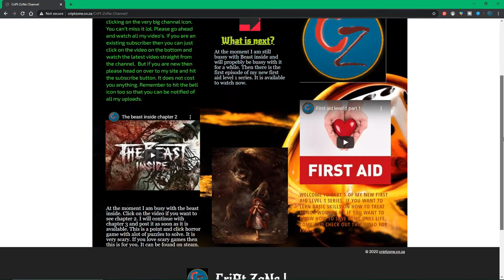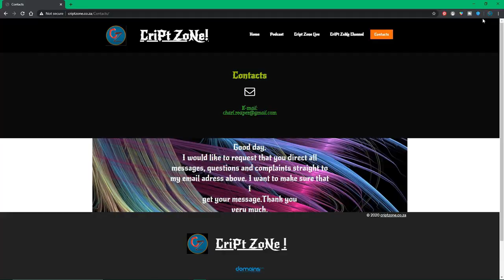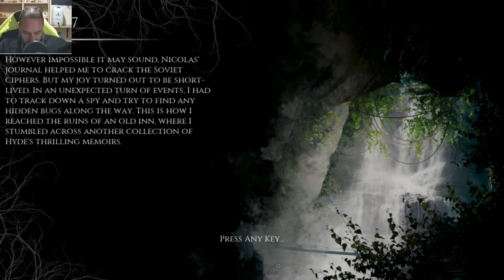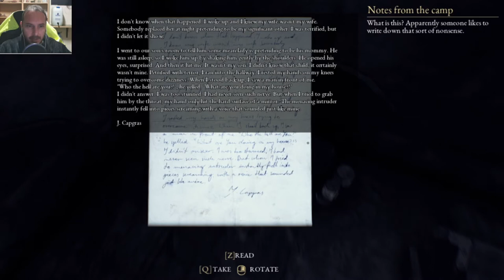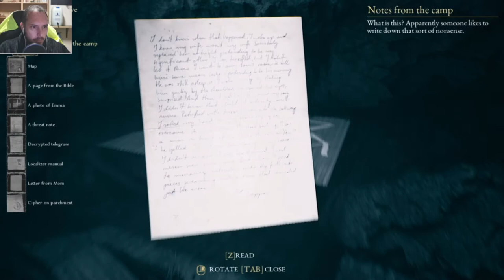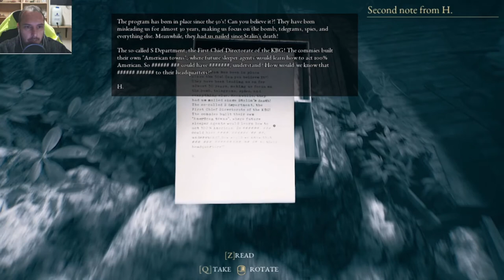The Beast inside chapter 7 part 1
Welcome back to chapter 7 of The Beast inside. This Chapter is very long so I had to split it up. So here is part 1. Enjoy!